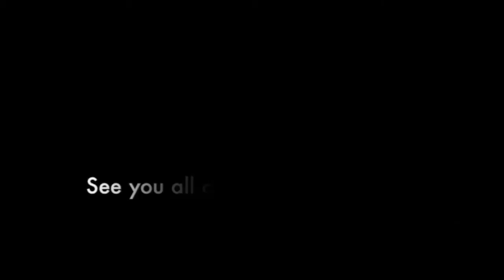Shits 'N Giggles: Halo Tritage feat. Vypurrr, Bickel, & Skull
Halo Tritage featuring gameplay from Vypurrr, Bickel, and SkullCrusher. Mixture of Halo 3 and Halo 4 Clips. Thrown together just for fun.

Gamertags:
Vypurrr
HyB Bickel
SkullCrusher

Add us for H3 customs. :)

Mayday Parade - You're Dead Wrong
The Front Bottoms - Maps